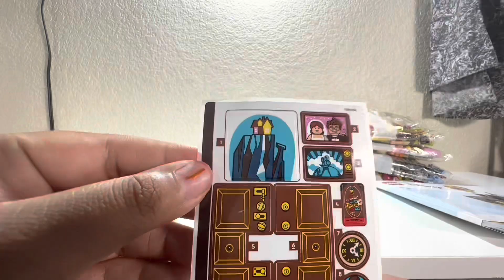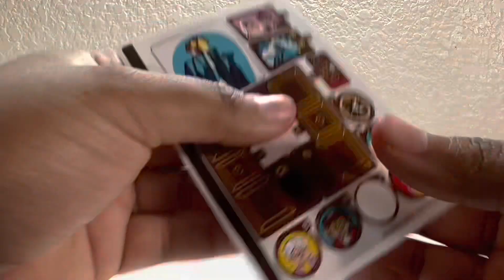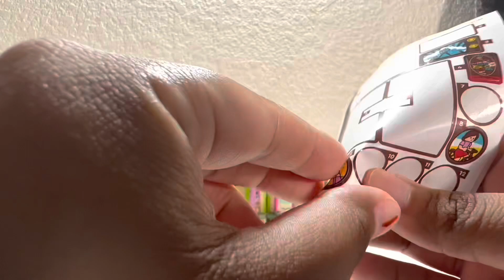Lego Disney Up House build and review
Today I’m building the Lego set Up House